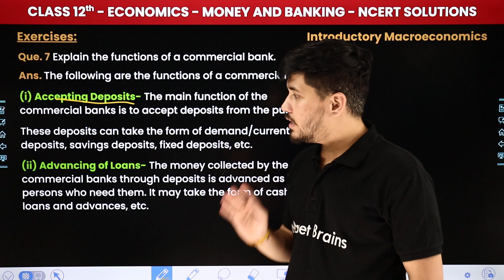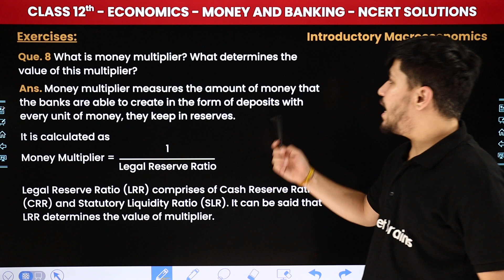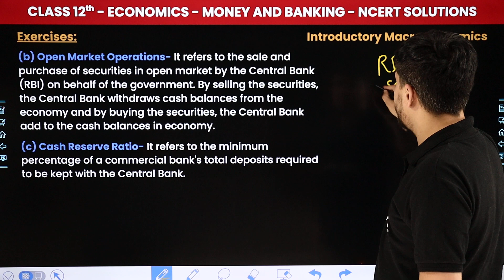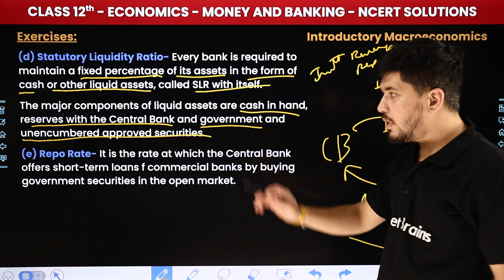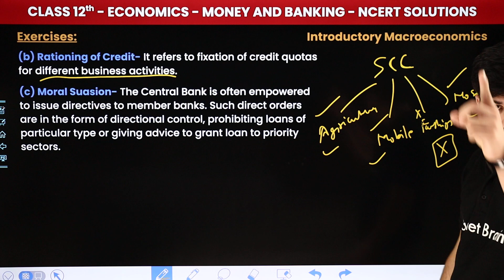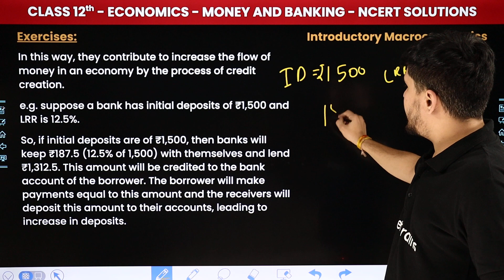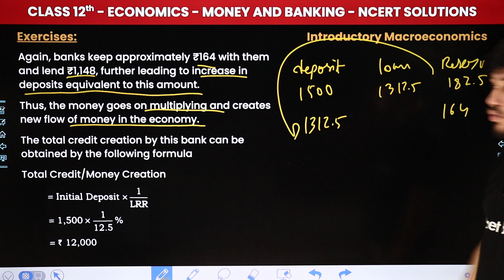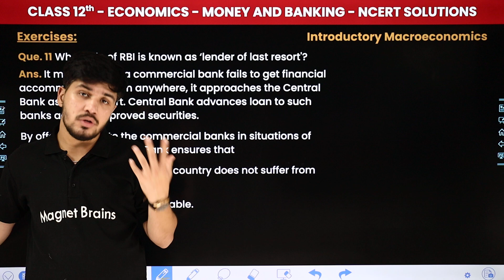Money and Banking - NCERT Solutions (Part 2) | Class 12 Economics Chapter 3 | CBSE 2024-25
✔️ Class: 12th
✔️ Subject: Economics (Introductory Macroeconomics)
✔️ Chapter: Money and Banking (Chapter 3)
✔️ Topic Name: NCERT Solutions (Part 2)
✔️ Topics Covered (Sanidhya Sir): In this video, sir guides you through exciting lectures of class 12th economics, focusing on the topic of 'NCERT Solutions (Part 2)' - Chapter 3 Money and Banking as we explore key concepts essential for success in your studies. Join us as we simplify complex topics and make learning fun and engaging for all class 12th students.
00:00 Introduction: Money And Banking - NCERT Solutions (Part 2)
00:36 Exercises (Que. 7 to 11): Que. 7 Explain the functions of a commercial bank.
35:13 Website Overview

money and banking class 12 important questions and answers
money and banking class 12 questions and answers
money and banking class 12 ncert
money and banking class 12th solutions
money and banking
money and banking questions and answers